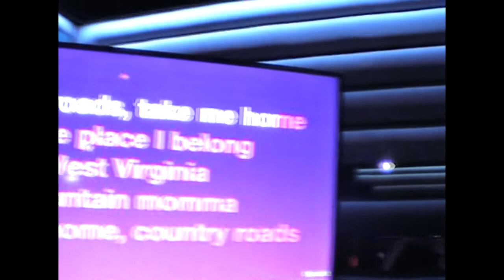Trailer - Jean Pierre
The trailer for the upcoming film Jean Pierre by Jacob Clarke.